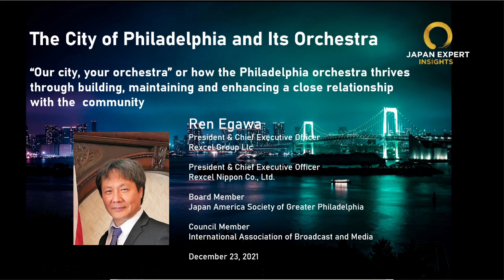The City of Philadelphia and Its Orchestra w/ Ren Egawa complete | Japan Expert Insights Podcast #37